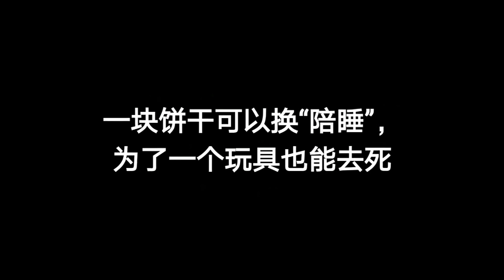《1942》里，栓柱怎么“敢”用一块饼干要小姐的身子？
一部不能看的电影，细节太多